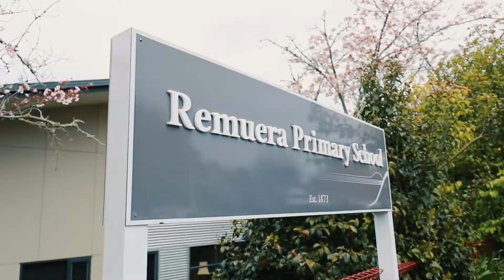7 14 Portland Road, Remuera - John Lantz